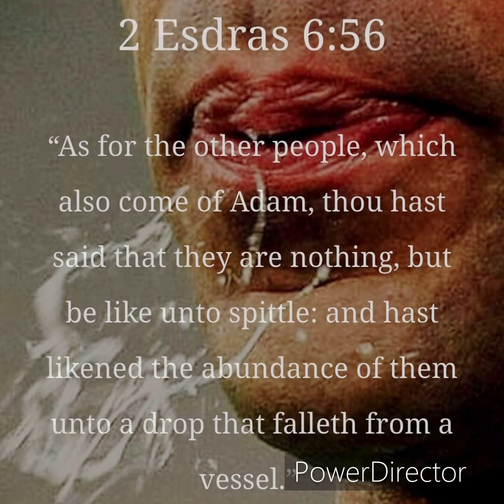YAHAWAH Loves The People You All Hate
Deuteronomy 7:6 For thou art an holy people unto the LORD thy God: the LORD thy God hath chosen thee to be a special people unto himself, above all people that are upon the face of the earth.